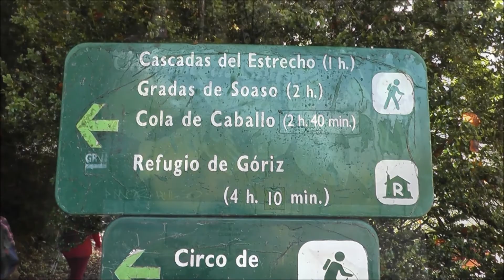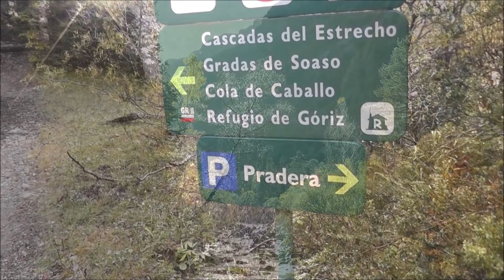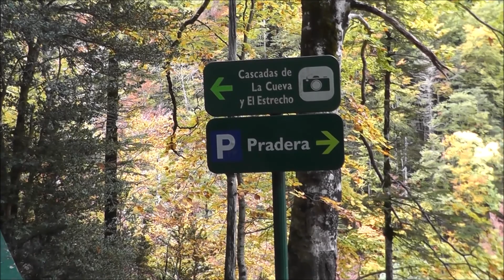Parque de Ordesa Ruta Cascadas del Estrecho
Declarado Patrimonio Mundial por la UNESCO, el Parque Nacional de Ordesa y Monte Perdido incluye un conjunto de cuatro valles (Ordesa, Añisclo, Escuaín y Pineta), que se extienden como brazos alrededor del Monte Perdido, el macizo calcáreo más alto de Europa. La senda de las cascadas del estrecho es una pura gozada.